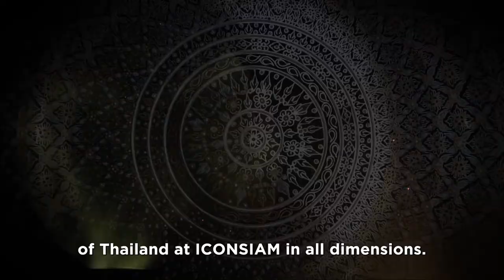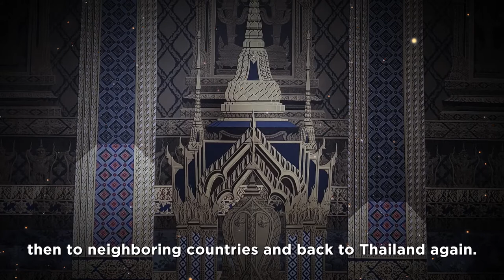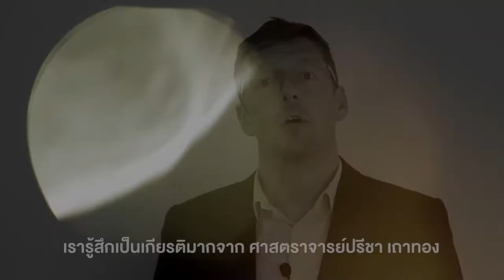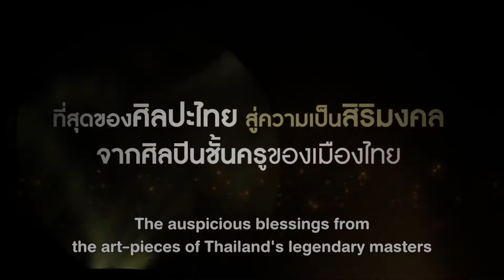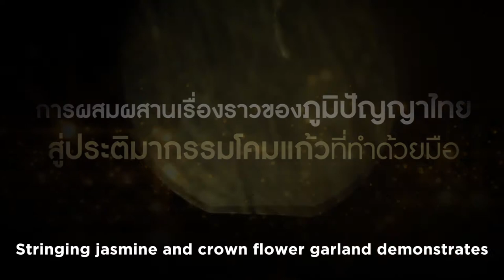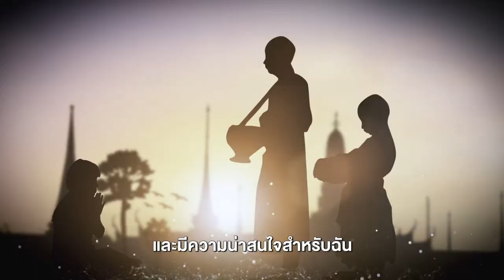THE ICON SERIES | EP2 ICONSIAM Masterpieces (Eng Sub)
ICONSIAM Masterpieces: "Combined Excellence" When the best of Thailand meets all the best from around the world.